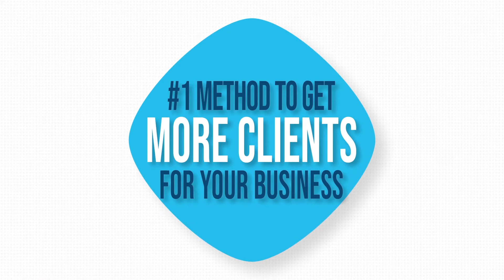The #1 Method that is a GAMECHANGER to get Clients for your Service-Based Business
No secret formula?
You heard that right. There is not a secret formula for digital marketing.
HOWEVER, you can learn the algorithms and what they like and don't like and leverage that for your benefit to highlight your SOCIAL PROOF.

Snag my book here:
📚The Golden Rules of Social Media Marketing